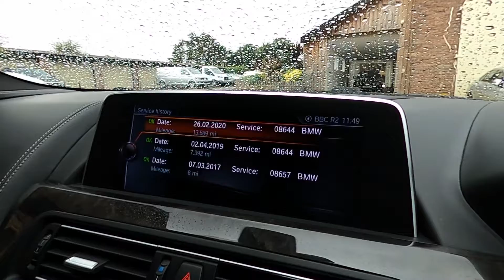BMW 640D WR17 MXM